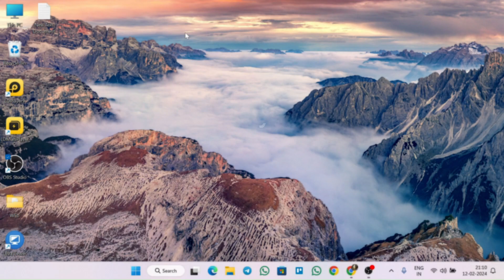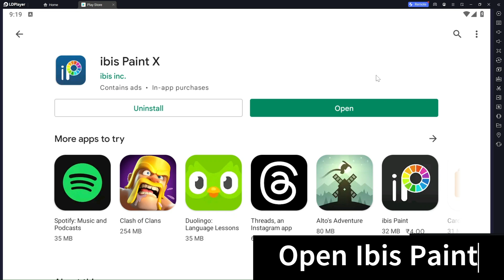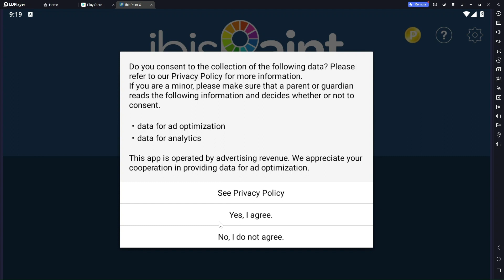Ibis Paint X on PC: Easy Download & Install Guide with LDPlayer Emulator!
🎨 In today's video, I'll guide you through the simple process of downloading and installing the Ibis Paint X app on your PC using the LDPlayer Android emulator. Whether you're a digital artist or just looking to explore the creative world of Ibis Paint X on a larger screen, this tutorial is perfect for beginners.

🖌️ Download and Install Ibis Paint X with LDPlayer: Step-by-Step Guide

Start by downloading the LDPlayer Android emulator from the official website (insert link).
Install LDPlayer on your PC following the on-screen instructions.
Open LDPlayer and sign in with your Google account or create a new one.
In the LDPlayer interface, go to the Google Play Store and search for "Ibis Paint X."
Click on the "Install" button to download Ibis Paint X to your virtual Android device.
🎉 Setting up Ibis Paint X on your PC: Quick and Easy Steps

Once Ibis Paint X is installed, open the app within LDPlayer.
Log in to your Ibis Paint X account or create a new one.
Customize your canvas size, resolution, and other preferences according to your artistic needs.
Explore the wide range of brushes, colors, and tools available in Ibis Paint X.
Familiarize yourself with the user-friendly interface and start creating stunning digital art on your PC.
💡 Tips and Tricks for Ibis Paint X on PC

Take advantage of keyboard shortcuts for a smoother digital art experience.
Experiment with different brush settings and layer options to enhance your creativity.
Save your artwork directly to your PC for easy access and sharing.
🚀 Conclusion
With this easy-to-follow guide, you can unleash your artistic potential by using Ibis Paint X on your PC with the help of LDPlayer. Whether you're a beginner or an experienced artist, the combination of Ibis Paint X and LDPlayer opens up new possibilities for creating digital masterpieces on a larger canvas.